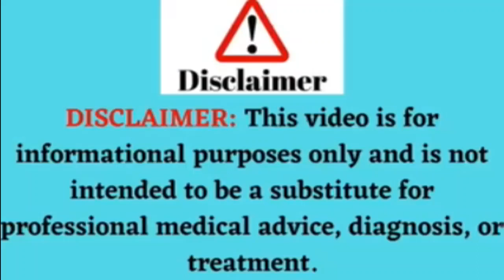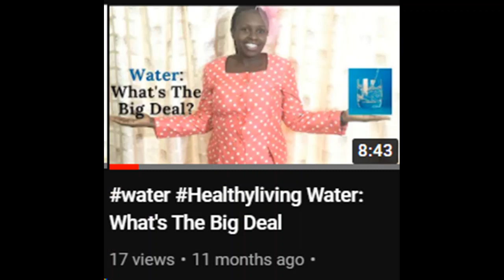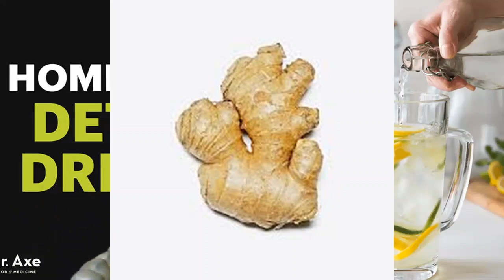Homemade Detox Drink